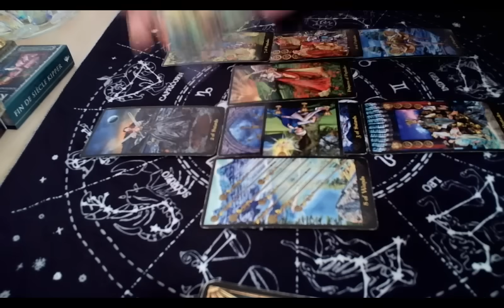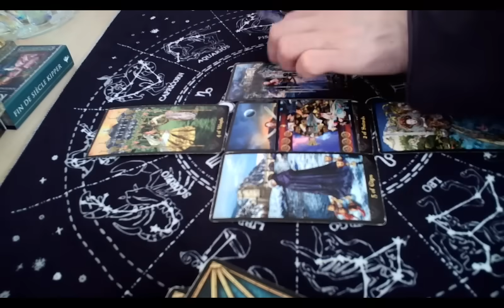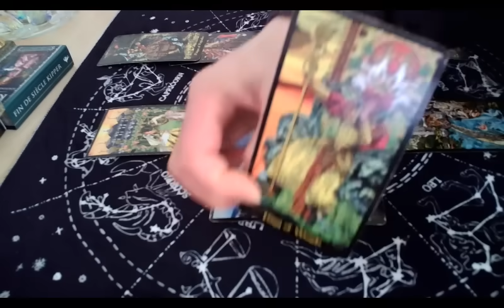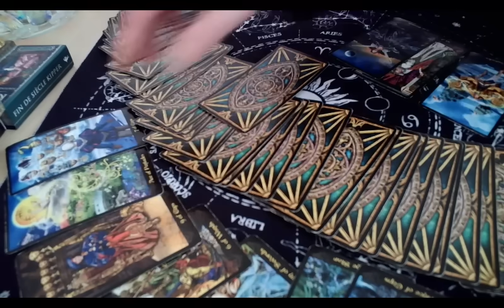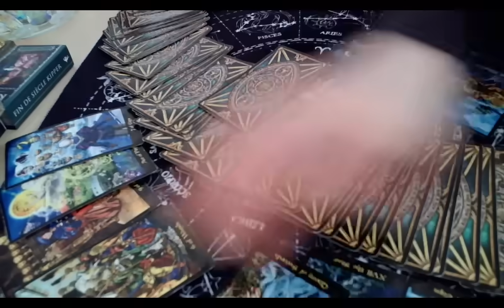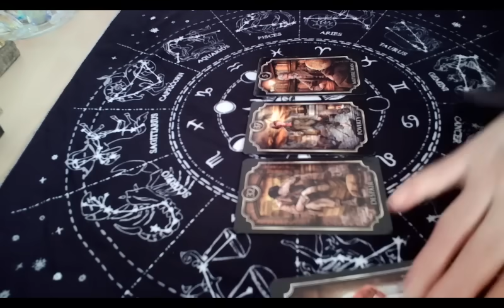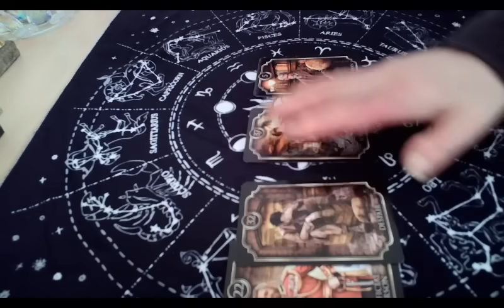유동규, 상한음식 막 먹으면 탈 나는데. (All rights reserved, 저작권 침해시 고발)